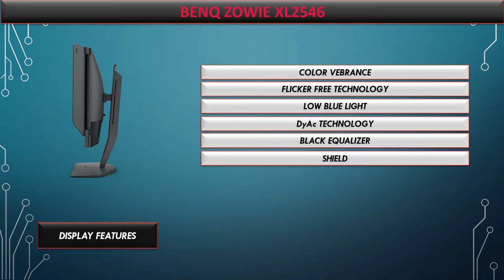Benq Zowie XL2546